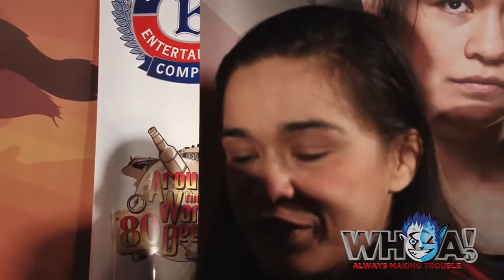UFC FIGHT NIGHT 30: Rosi Sexton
WHOA! TV speaks to Rosi Sexton ahead of UFC FN 30.